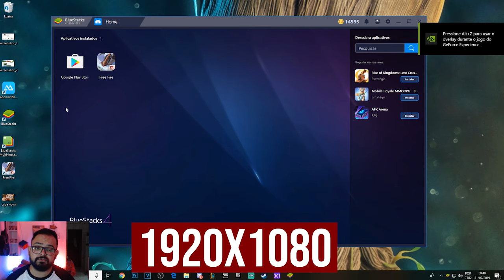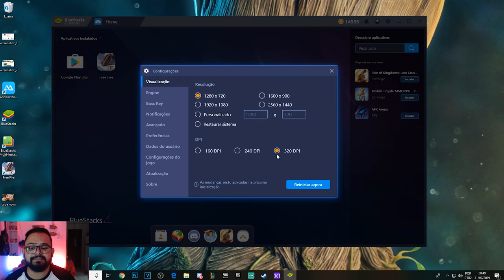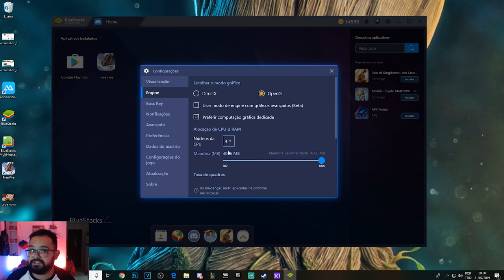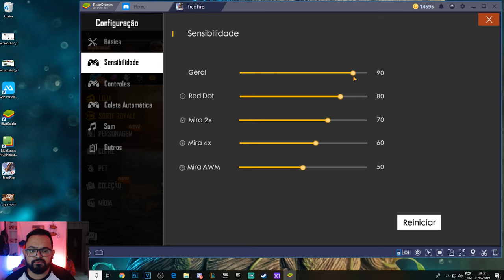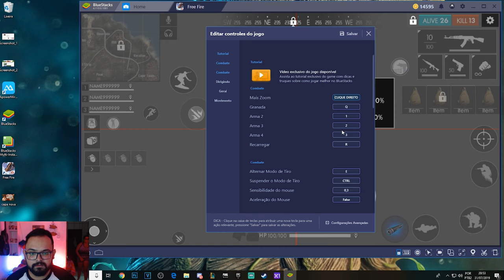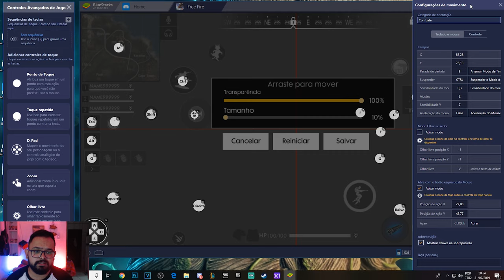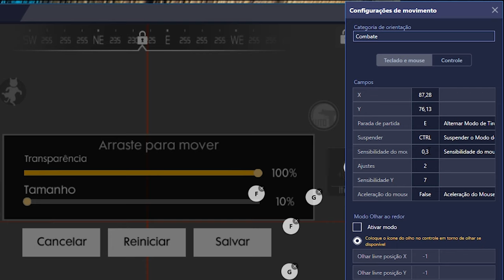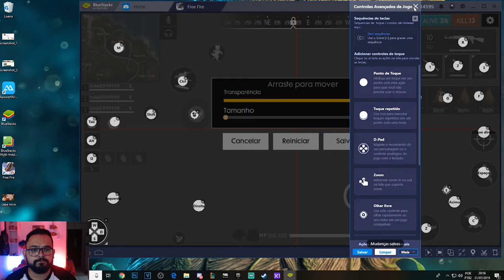CONFIGURE O SEU BLUESTACKS IGUAL AOS PRO PLAYERS DE FREE FIRE - GOD Wins Bl44ck WEEDZAO